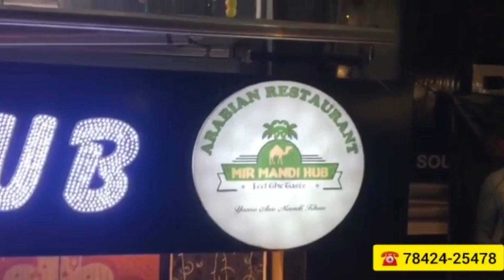Challan Mai Discount Ki Scheme Kal Se Hogi Shuru | Challan Ada Karne K Liye Awaam Hojaye Shuru